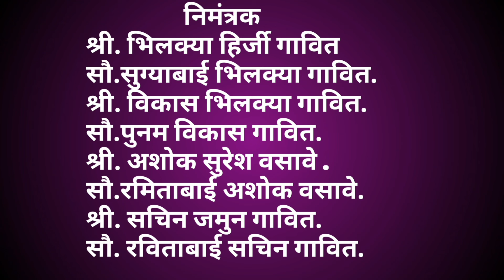कोळदा येथे वर्हाडी आहेर बदलतांना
आहेर बदलणे